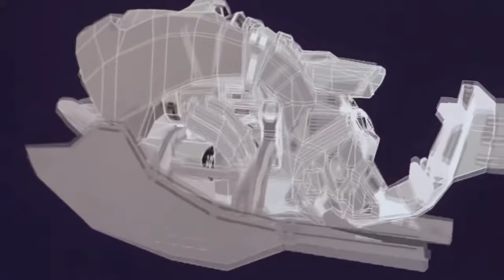Proof of Stake (PoS) v Proof of Work (PoW) - w/ Tarun Chitra | Crypto News | Cryptonites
Tarun Chitra is Founder & CEO at Gauntlet Network, the financial modeling and simulation platform for blockchains. He fell into the blockchain world in 2011, and has spent the last seven years working on simulation-based R&D at the intersection of high-performance computing and AI. In this interview, we compare the difference between proof of stake vs proof of work, layer-one protocols and the risks involved with blockchain tools.

Interview Themes:

-The theory of distributed systems
-Proof of stake vs proof of work
-Layer-one protocols
-Bitcoin properties
-Blockchain risks

TO WIN PRIZES 🎁 🎁

Answer our question of the week in the comment section below for a chance to win Free tokens:

What are the most important Blockchain risks an average user should be mindful of?

Watch the full panel at Token 2049:

"DeFi: The Future of Finance - TOKEN2049 London 2021"

Highlights:

00:00 Intro
01:00 Welcome back to the show
01:22 What made you fall in love with Blockchain?
02:49 Bitcoin not satisfying all properties
04:25 The use of novel cryptography
05:04 Hash power
09:48 Bitcoin scalability
13:15 Bitcoin mining
16:06 Risks behind Defi
19:00 Smart contract attacks
22:40 Low-risk defi protocols
26:48 Being diligent about tracking things
26:53 Prize Question of the week!
29:08 Uniswap
33:01 Outro